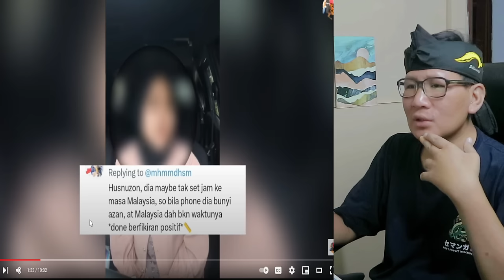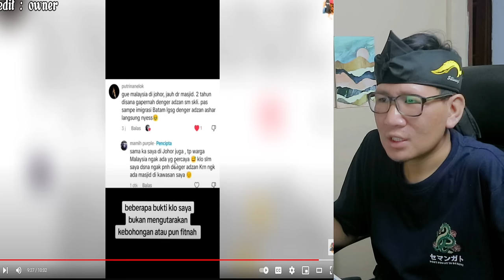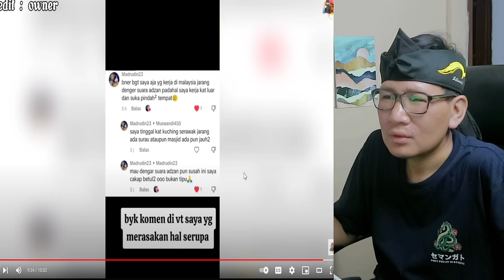DI MALAYSIA TAK ADA SUARA AZAN⁉️ WANITA INDONESIA DIBIDAS TERUK NETIZEN MALAYSIA‼ KOK BISA BEGITU??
GAES BANTU SUPPORT CHANNEL KITA :

+ @CAKMOJIB TV
+ @KEBUN CAKMOJIB